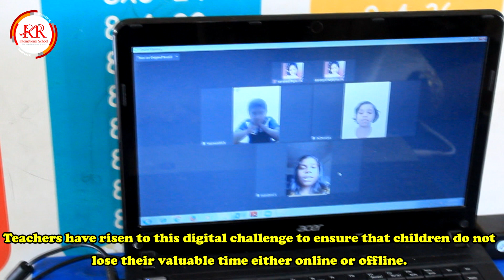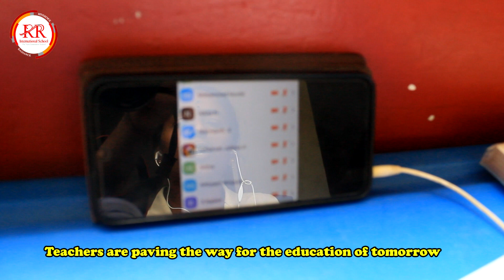Teachers handling online classes from school | RR International School CBSE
Teachers handling online classes from school during this pandemic situation.

Speak to us : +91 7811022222 & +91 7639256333.